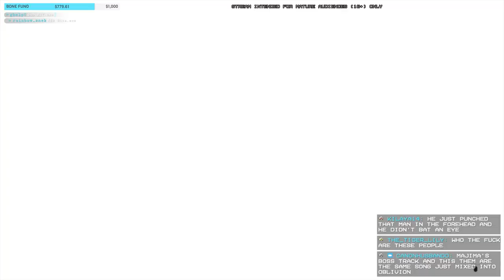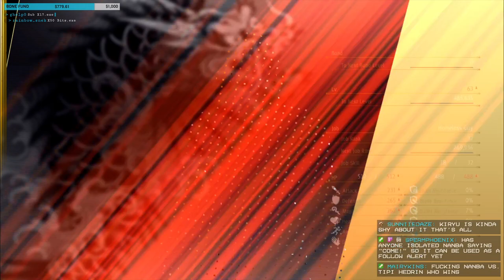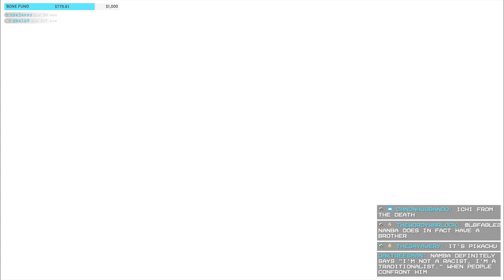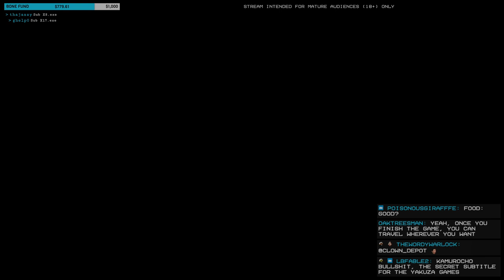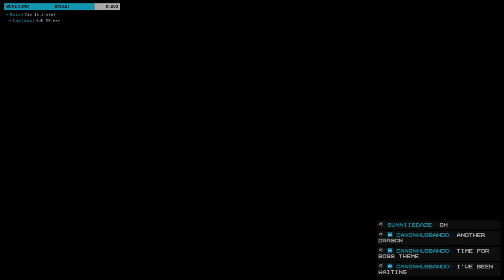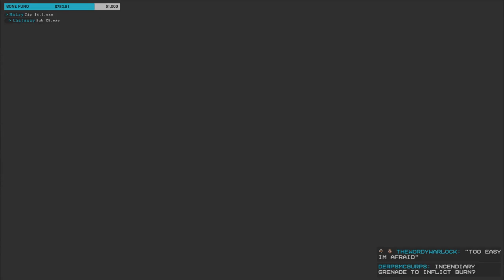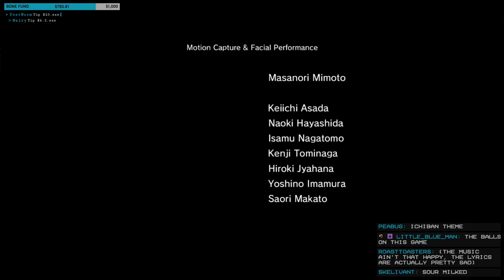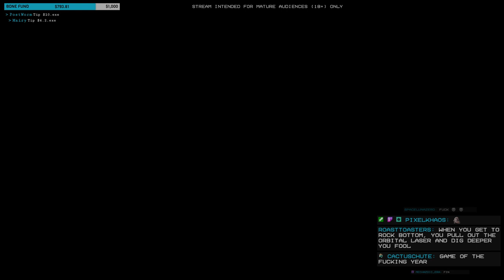YAKUZA: LIKE A DRAGON - dudes cry (Stream VOD 11/21/20)